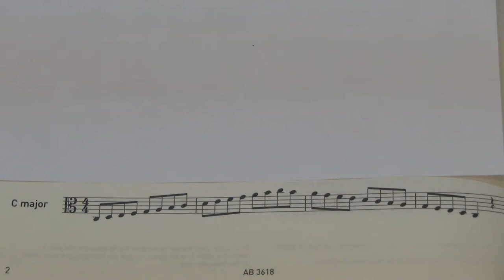ABRSM Viola Grade 1 Scales and Arpeggios - C major scale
ABRSM
Viola Exam Scales & Arpeggios
Grade 1